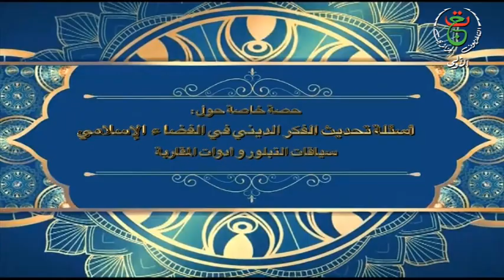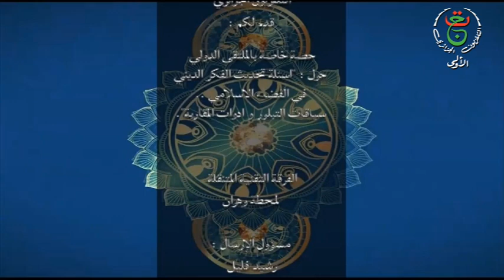حصة خاصة حول أسئلة تحديث الكر الديني في الفضاء الإسلامي